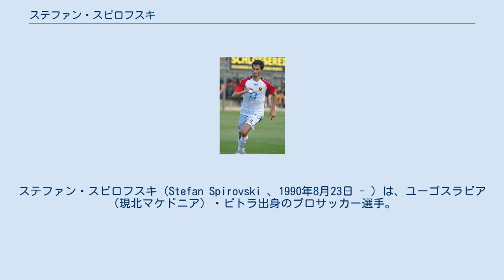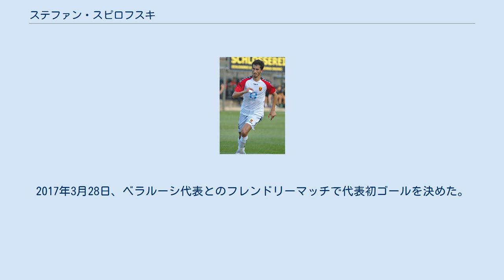ステファン・スピロフスキ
FKボラツ・チャチャクの選手
PFCベロエ・スタラ・ザゴラの選手
ステファン・スピロフスキ（Stefan Spirovski 、1990年8月23日 - ）は、ユーゴスラビア（現北マケドニア）・ビトラ出身のプロサッカー選手。
サッカー北マケドニア代表。
AEKラルナカ所属。
 地元クラブであるFKペリステルでプロキャリアをスタート。
 2009-10シーズン冬、セルビアのFKボラツ・チャチャクに移籍。
2012年8月、母国マケドニアのFKラボトニツキに期限付き移籍。
 2014年1月、ブルガリアのPFCベロエ・スタラ・ザゴラに移籍。
 2015年1月、再び母国に戻りFKバルダールに移籍。
バルダールでは2014–15シーズンから2016–17シーズンにかけてリーグ3連覇を達成した。
 2017年8月、ハンガリーのフェレンツヴァーロシュTCに移籍。
 2019年9月6日、イスラエルのハポエル・テルアビブFCに移籍。
2020年4月に契約満了によりハポエル・テルアビブFCを退団。
 2020年7月、キプロスのAEKラルナカに加入。
 2011年8月10日、アゼルバイジャン代表とのフレンドリーマッチで北マケドニア代表デビュー。
2017年3月28日、ベラルーシ代表とのフレンドリーマッチで代表初ゴールを決めた。
 FKバルダール